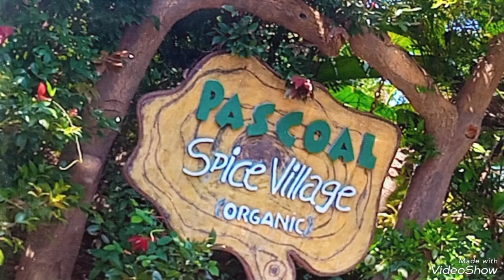Fun Trip with my students